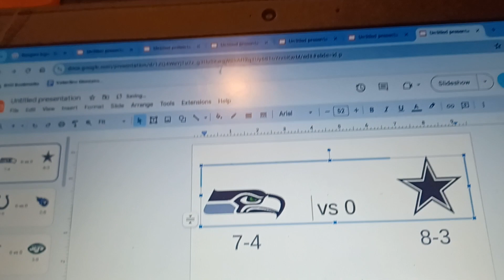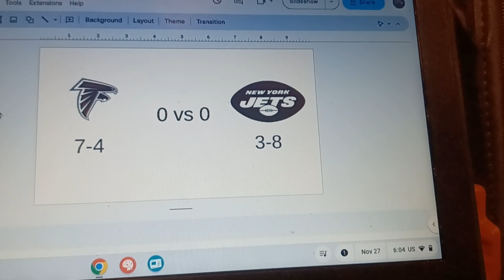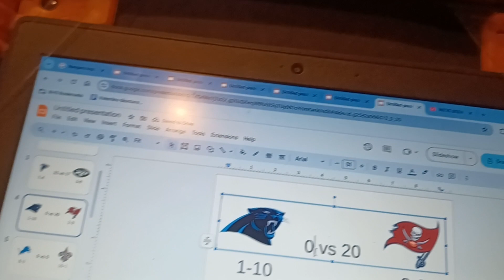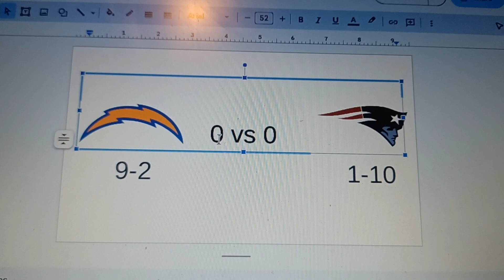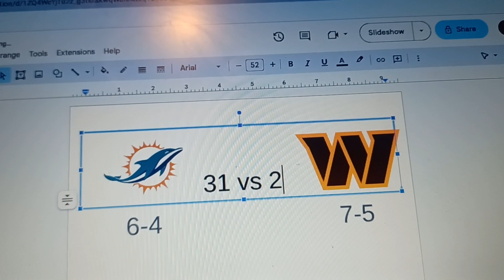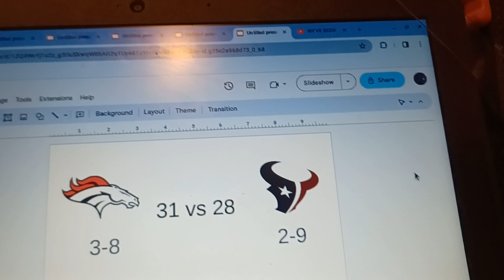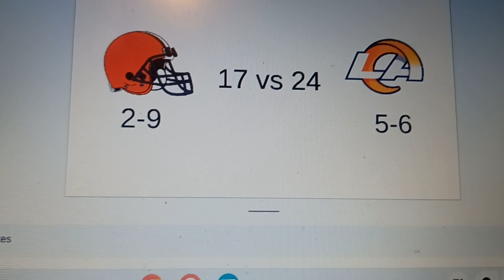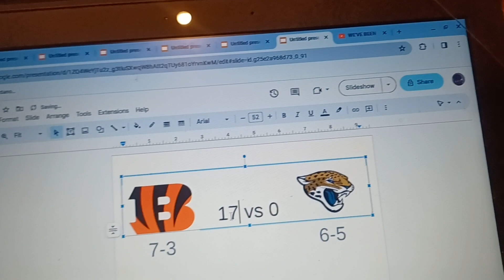Predicting Week 13 NFL 2023-2024